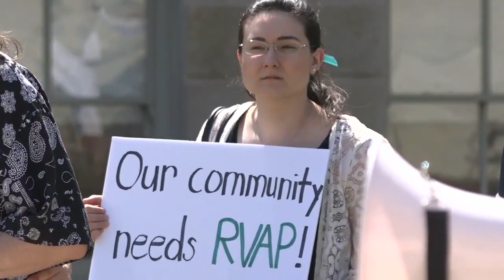Top Stories: April 14th, 2024